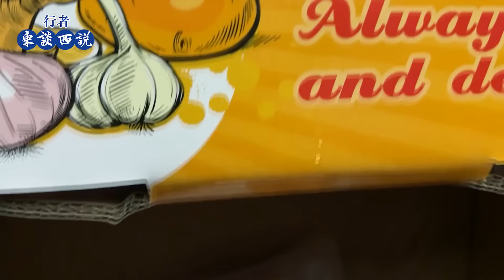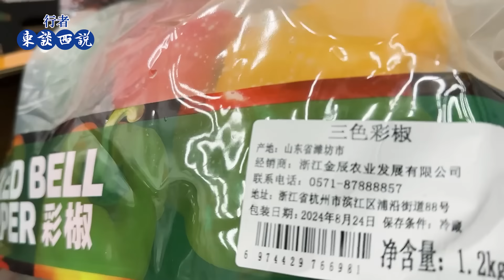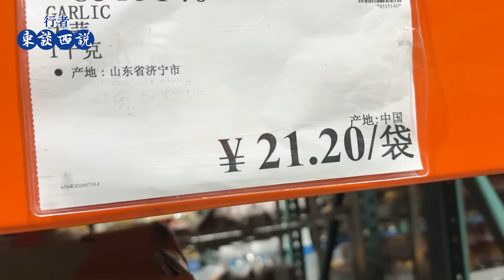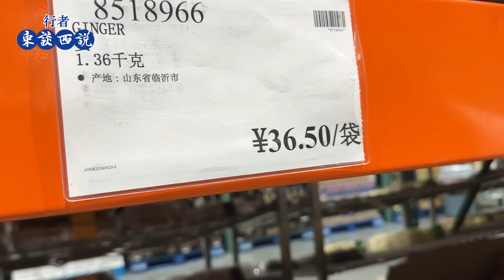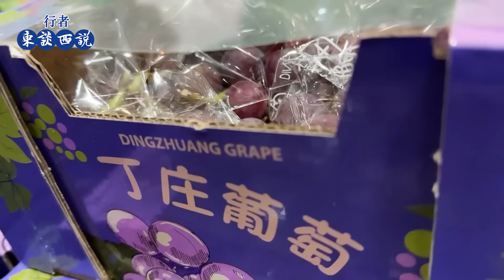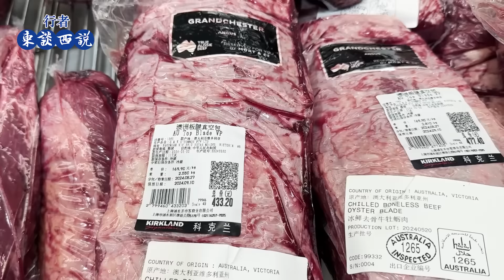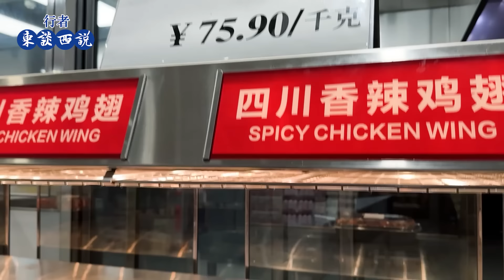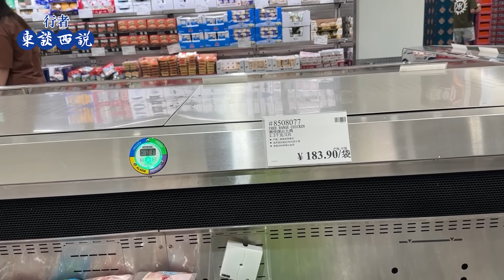上海近期菜價翻倍漲，實拍浦東COTSCO